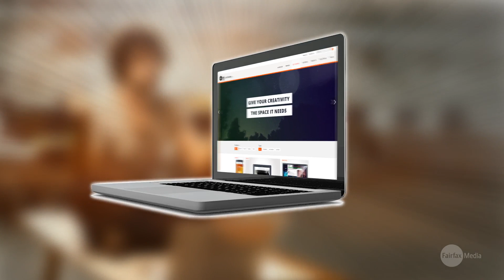Become AdCentred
Experience advertising nirvana. Visit Fairfax Media's all new AdCentre.com.au. The centre of all things advertising.